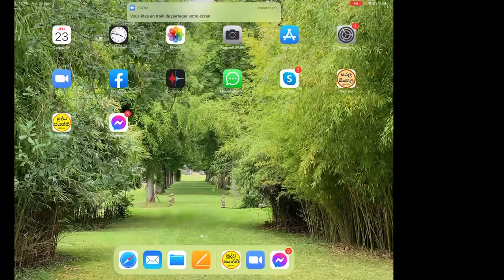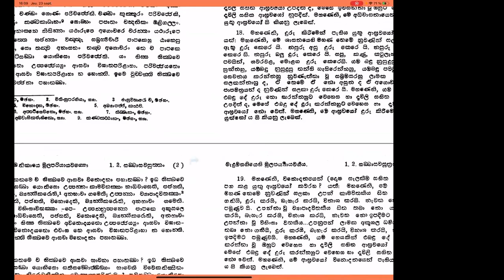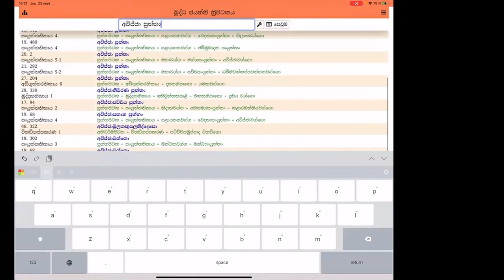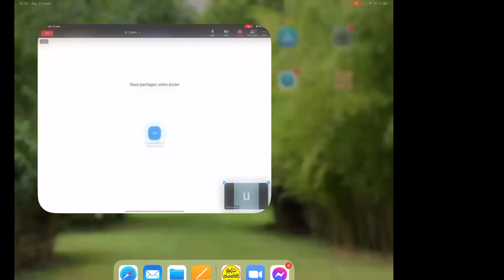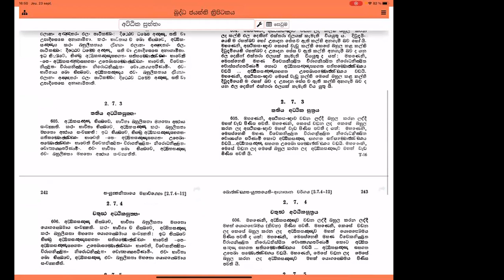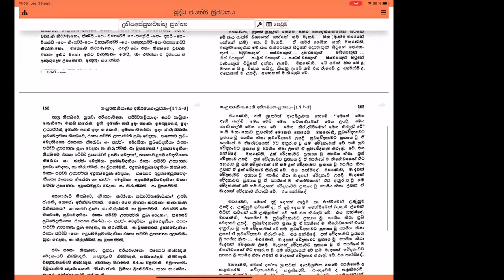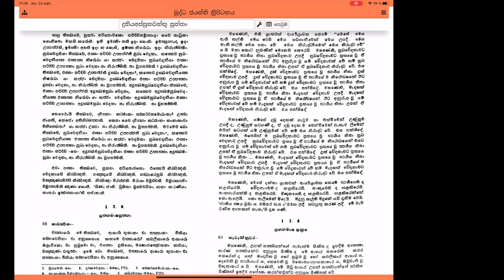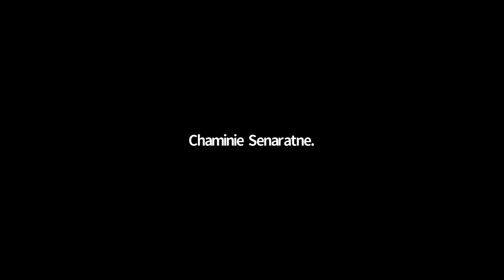නිවන් මග දකිමු23/09/2021 මාර්ගය ප්‍රත්‍යක්ෂ කොට සිවුසීවටන්වඩමු "අවිද්‍යා සූත්‍රය" න් UPUL FERNANDO